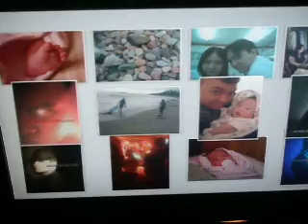PS3-tv pix slideshow version 1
Just loved how this PS3 Software glides thru my TV...=) here's the first version.